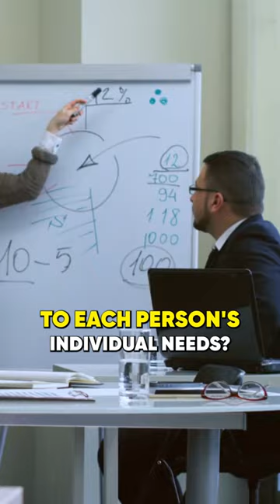...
𝗔𝗱𝗷𝘂𝘀𝘁 𝘆𝗼𝘂𝗿 𝗺𝗲𝘀𝘀𝗮𝗴𝗲.
&𝗻𝗯𝘀𝗽;𝗣𝗲𝗿𝘀𝗼𝗻𝗮𝗹𝗶𝘇𝗲𝗱𝗠𝗲𝘀𝘀𝗮𝗴𝗶𝗻𝗴